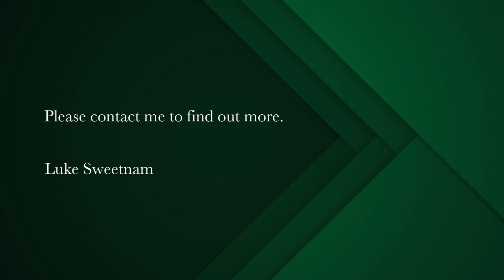2 bedroom house for sale in Observatory (Cape Town) | Pam Golding Properties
Charming 2-bedroom home in the heart of Observatory
We are proud to present this charming and character-filled 2-bedroom home nestled in the heart of Observatory. With its inviting atmosphere and convenient location, this property is perfect for those seeking a comfortable and vibrant lifestyle.

Step into this delightful home and be greeted by a quaint front courtyard, offering a warm and inviting ambiance under the trees. As you enter the home, beautiful wooden floors guide you through to a bright and cheerful living space with lovely natural light that pours in through the skylight. The wood-burning fireplace adds a touch of coziness, making it the ideal spot to relax and unwind on chilly evenings.

The open-plan layout of the living room seamlessly flows into the kitchen-diner, creating a harmonious space for entertaining guests or enjoying family meals. The elevated kitchen-diner, just a few steps above the living room, adds a unique touch and enhances the overall charm of the home. The kitchen is well-equipped and provides ample space for culinary enthusiasts to unleash their creativity.

The property boasts two spacious bedrooms, offering plenty of room for your furniture and personal touches.
The home is in great condition and has been fantastically maintained over the years, making it move-in ready for you to start enjoying your new home.

Situated in Observatory, this home benefits from its central location, providing easy access to the City Bowl and all major transport routes. The neighborhood offers a vibrant atmosphere, with a variety of coffee shops, boutique restaurants, and convenience stores within walking distance. Whether you're in the mood for a cozy café or a delightful dining experience, Observatory has it all.

Don't miss the opportunity to make this charming property in Observatory your new home!